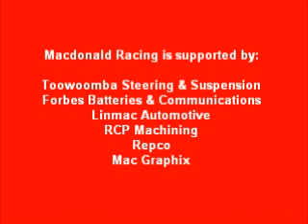Nathan Macdonald feature race at Charlton Raceway 16/10/10 Modified Production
Nathan Macdonald wins the feature race at Charlton Raceway 16/10/10 Modified Production